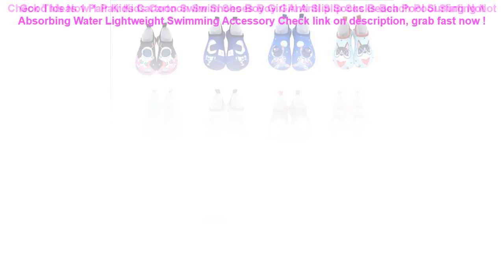1 Pair Kids Cartoon Swim Shoes Boy Girl Anti Slip Socks Beach Pool Sur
17+ low cost 1 Pair Kids Cartoon Swim Shoes Boy Girl Anti Slip Socks Beach Pool Surfing Not Absorbing Water Lightweight Swimming Accessory Check This Now.

| Discount : 16%

At this time of writing, the 1 Pair Kids Cartoon Swim Shoes Boy Girl Anti Slip Socks Beach Pool Surfing Not Absorbing Water Lightweight Swimming Accessory has garnered 75 customer reviews with rating of 4.6 out of 5 stars. Not a bad score at all as if you round it off, it’s actually a perfect five already. From the looks of that rating, we can say the product is promising mostly because of the following main reasons:

1. Convencient to Use
Many users love the 1 Pair Kids Cartoon Swim Shoes Boy Girl Anti Slip Socks Beach Pool Surfing Not Absorbing Water Lightweight Swimming Accessory for the convenience it brings.

2. Easy to Handle
If you’re a first-time use, you would have no problem with the 1 Pair Kids Cartoon Swim Shoes Boy Girl Anti Slip Socks Beach Pool Surfing Not Absorbing Water Lightweight Swimming Accessory because it’s fairly elementary in usage.

3. Real Value for Money
All the benefits people are now enjoying from the 1 Pair Kids Cartoon Swim Shoes Boy Girl Anti Slip Socks Beach Pool Surfing Not Absorbing Water Lightweight Swimming Accessory at the current price its being sold both online and in stores makes it a really sweet deal that just doesn’t get any better.
AUTOYOUTH Classic PU Leather Pair Set Car Seat Covers for Front Seat Cover Black Color - Fit Most Car Truck Suv or Van =

INTEX 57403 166*100*28cm summer play pool swimming inflatable pool above ground rectangular pool B31011 =

Pouch Outdoor Tactical Bag Army Universal Phone Hook Cover Waterproof Belt Case Mobile Cellphone Holder =

Dropshipping Bubble Crabs Music Kids Pool Swimming Bathtub Soap Machine Automatic Bubble Maker Baby Frog Bath Toy for Children =

CASEIER Waterproof Phone Case Universal Waterproof Bag Cases For Swimming Water Protective Underwater Photography Covers Fundas =
33cm 2018 Summer Water Guns Kids Toys Pistol Blaster Outdoor Games Swimming Pool Shark Crocodile Squirter Toys For Children =
Megartico life vest kids children zwemvest voor kids flower shark printed life jacket kayak pool beach swimming child lifesaver =
6.0 Waterproof Phone Case Cover Touchscreen Cellphone Dry Diving Bag Pouch with Neck Strap for iPhone Xiaomi Samsung Meizu =
Hot Waterproof Phone Dry Bag Cartoon Printed Sealed Pouch Cover Floating Gasbag Inflatable 6.1 Inch Hanging Armband Cellphone =
Infant Neck Float Kid Inflatable Wheel Swimming Pool Float Child Bathing Circle Safety Swimming Ring Baby Bath Beach Accessories =